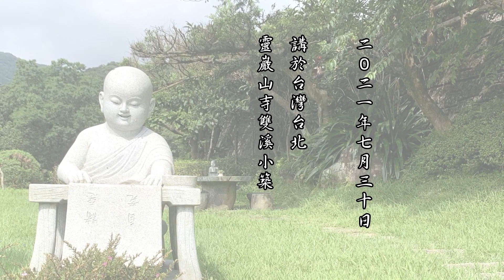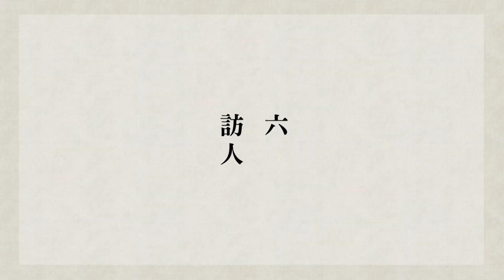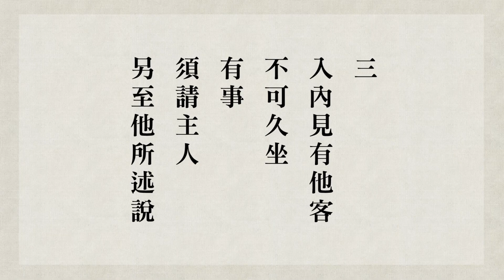跟悟道法師學習佛法 【訪客之禮】－淨宗同學修行守則 第57集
► 內容綱要
00:00訪客之禮，先立外輕輕扣門，主人讓入方入。
10:08入內有他客，主人為介紹，須一一為禮，辭出時亦如之。
25:29出家學佛在佛門，還需要講人情世故嗎？
30:37入內見有他客，不可久坐；有事，須請主人另至他所述說。
49:33坐談時見有他客來，即辭出。